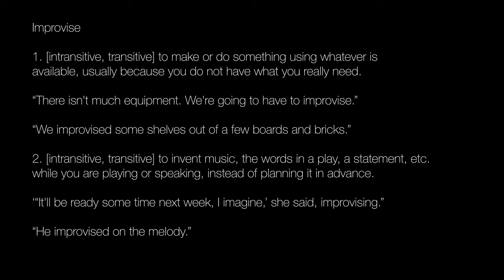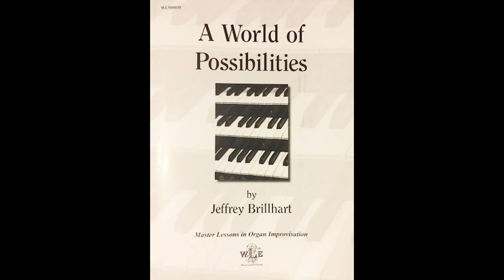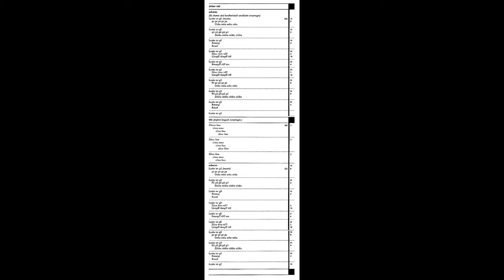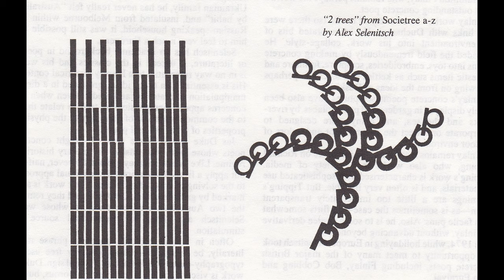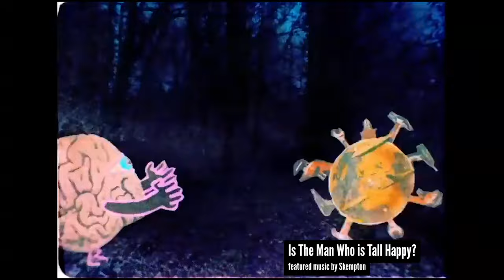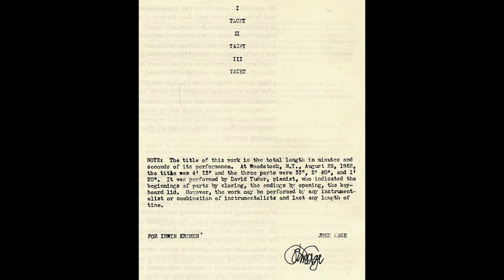Howard Skempton, 10 minutes on the subject of improvisation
Trapped at home due the Coronavirus lockdown, Howard Skempton speaks over the phone for 10 minutes on the subject of improvisation.